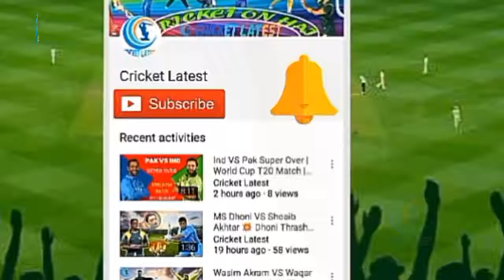#10 Funniest Animals Attacks on Players in Cricket History of All Time Cricket Latest 2017 YouTu